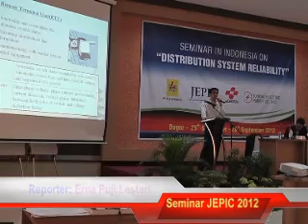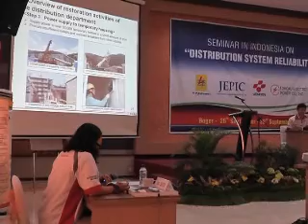Berita Video PLN Pusdiklat - Topik Seminar Jepic 2012 di Bogor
PLN Pusdiklat pada 26-28 September 2012 menyelenggarakan Seminar dengan topik "Distribution System Reliability" di Udiklat Bogor yang merupakan hasil kerjasama dengan JEPIC - Jepang.